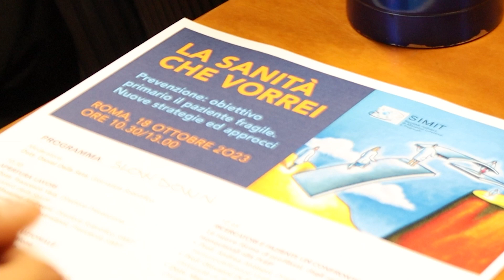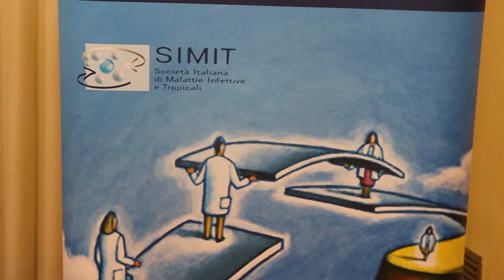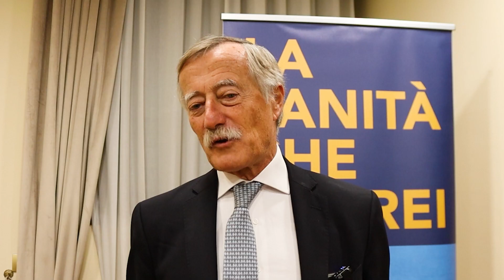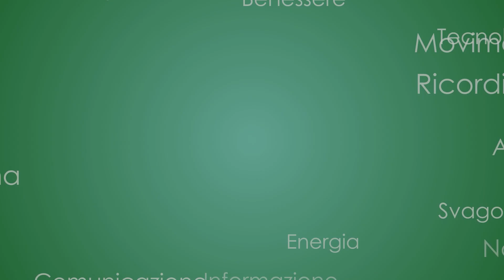Senior TG 19/10/2023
Edizione Speciale dedicata al convegno "La Sanità che vorrei", focus sulla prevenzione promosso dalla Società Italiana di Malattie Infettive e Tropicali